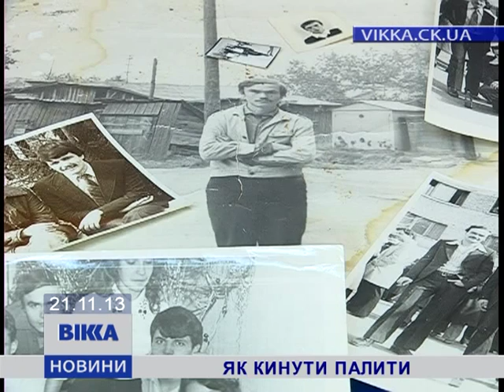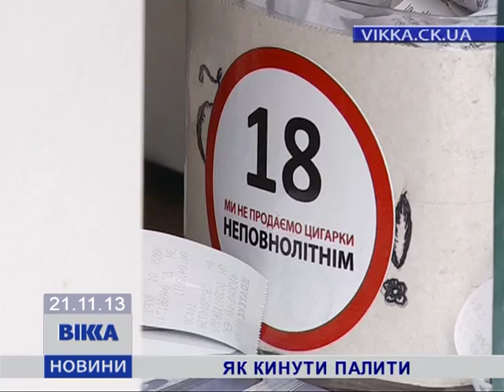Як кинути палити